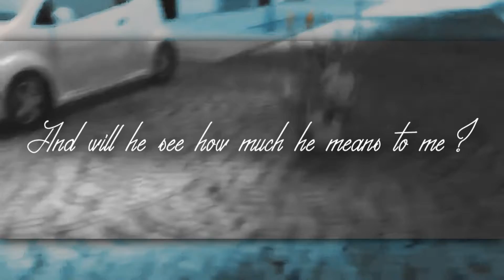SALLY'S SONG [COLLAB PART]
TARDE PERO SEGURO
AQUI ESTA MI PARTE DEL COLLAB
ღAlexa Frost 13ღ [Alex-Senpai]